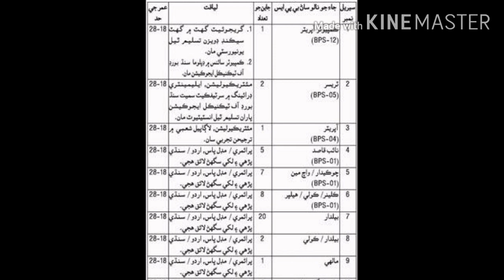Works and Service Jobs 2020 Sindh Computer operator Beldar jobs coolie Jobs W & S Department Jobs